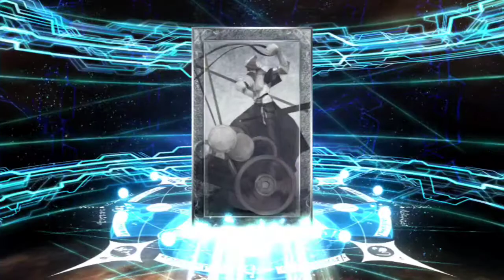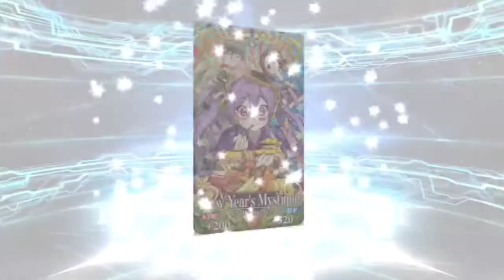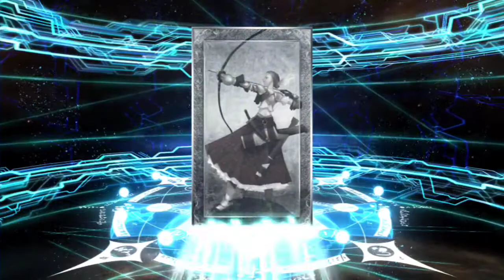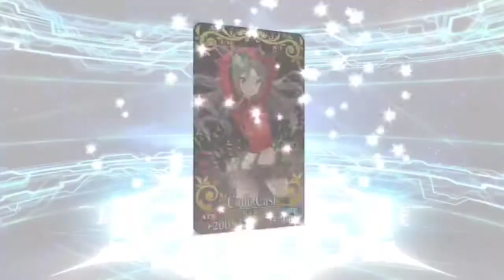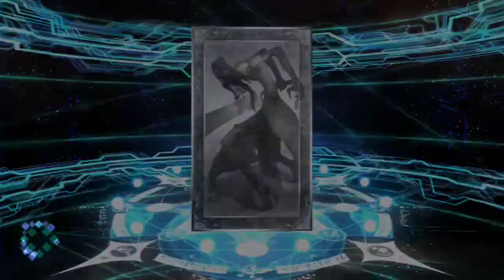FGO [NA]: S.A.L.T. (Scathach rolls)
Another year, another banner without getting Scathach...